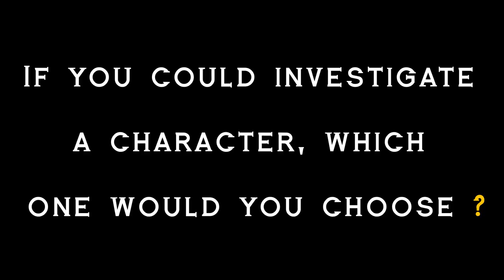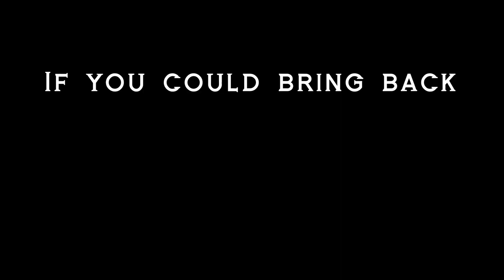Tygh Runyan : il imagine sa vie à VERSAILLES !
👑 Quelle serait la vie de Tygh Runyan si il vivait à l'époque de la série ?

🎙Interview réalisée à la convention Versailles Me & My Idols 2 organisée par Neverland Adventure en avril 2019, à Paris.
Interview : Valentine Andrieu.
Montage : Manon Nocet.